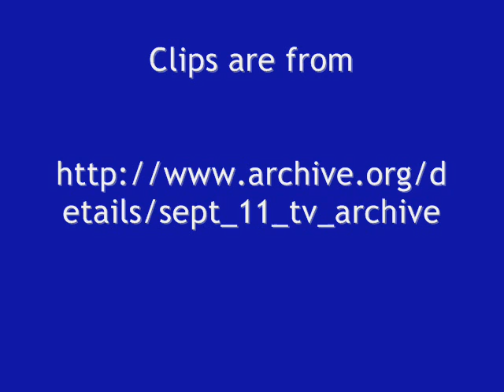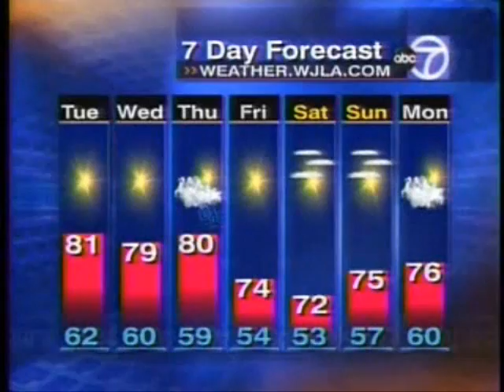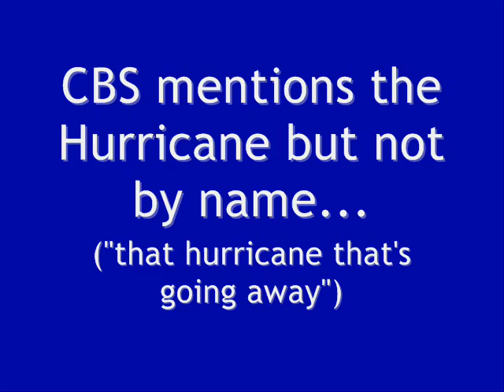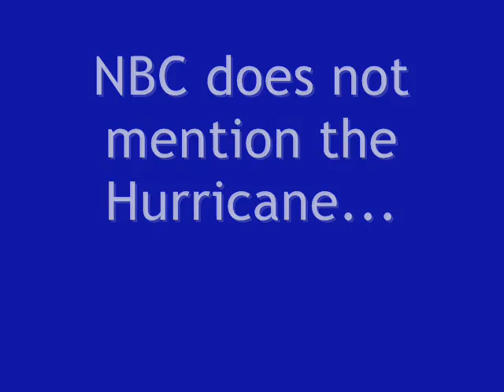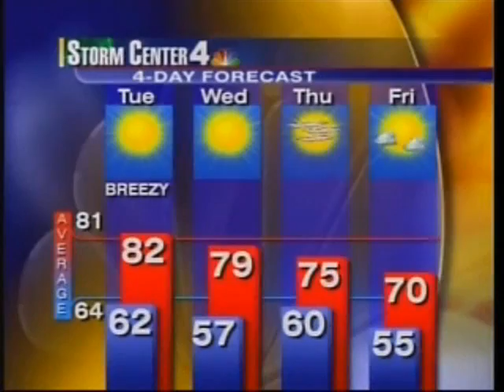911 Weather Reports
Google 911 and Hurricane Erin